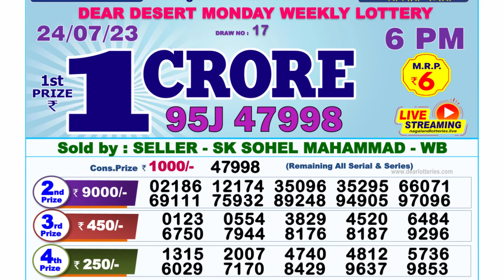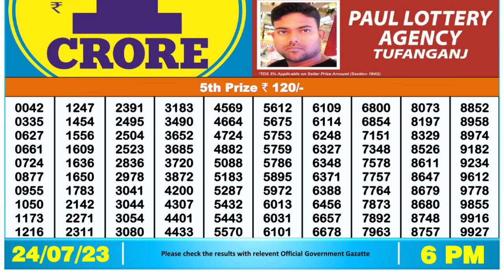🔴 Lottery Sambad Live 06:00pm 24/07/2023 Day Nagaland State Dear Lottery Result Pdf Download